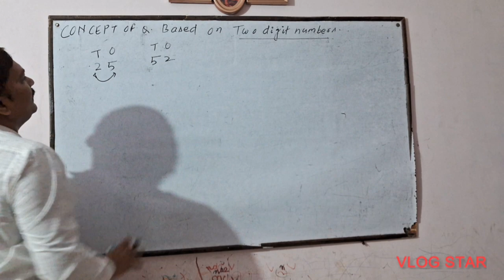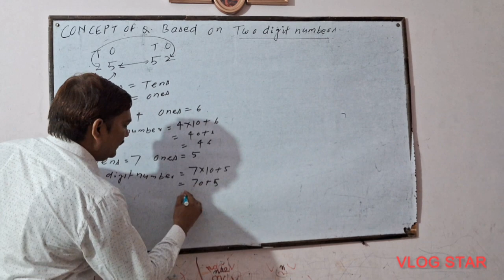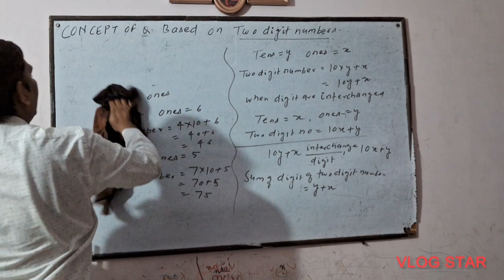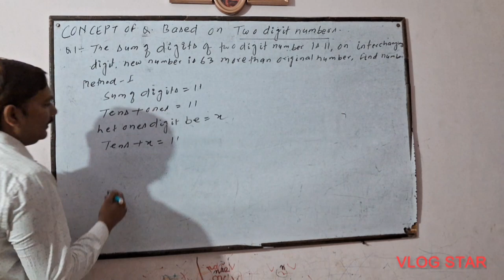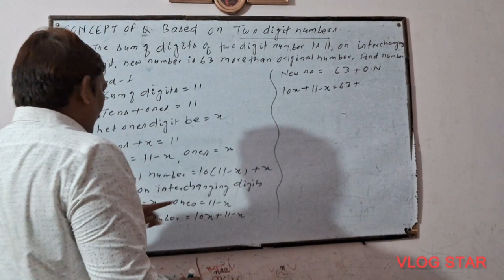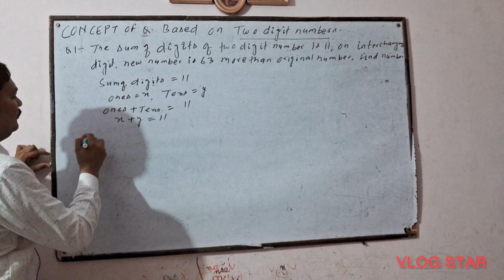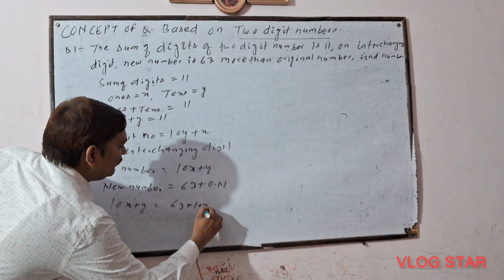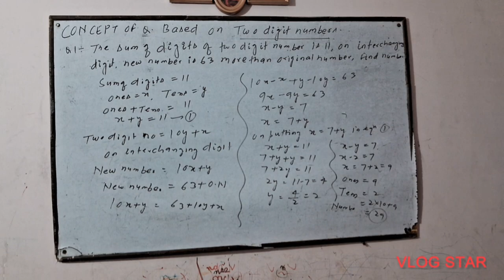Concept of Questions based on two digit numbers of class 8.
Easy and simple explanation of concept of questions based on two digit numbers of grade 8,